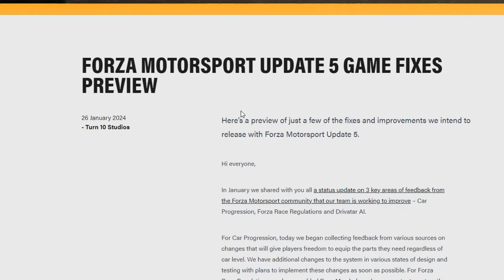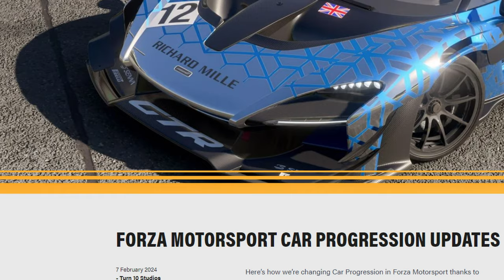Forza Motorsport Race Recon | February 14 | Update 5.0 and Forza's Long Road Ahead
Build Lab, Kuro's Weekly Race Recon dives into the upcoming changes in Forza Motorsport both the the known and the unknown. We also have updates from around the community on some more chances to get on the track and get to know your fellow racers!

BLUF (Bottom Line Up Front):
Upcoming series have been updated in game, will update soon

Personal Notes:
Claiming this win! This is the first Race Recon I got up on my self set deadline!!! This week we go a little more raw. The first few videos are probably closer quality wise to what I want to produce, but I gotta push myself to make sure I can get these things out and not over stress myself. So hope this is still good for you all! I'm gonna do something about keeping eye contact with the camera, but that is a problem for future Kuro to figure out.

Follow Me & Stay Up to Date! ▼

Come Join "Kurole Domain" Discord Server!

0:00 This Week on...
0:30 Don't Call it a Comeback
1:00 No News is Easy News
1:31 A lot of News
2:42 Predictions for series to come
3:10 Progression of updates to come
5:28 The first real update
8:04 Community News
8:10 1 Hour of Racing LMP2 Cup
8:24 Ghost Punt
9:25 Blown Piston Motorsport Forums
10:28 Average Fuller Fortona 75
11:18 Closing Thoughts